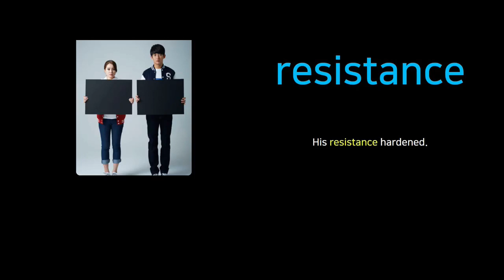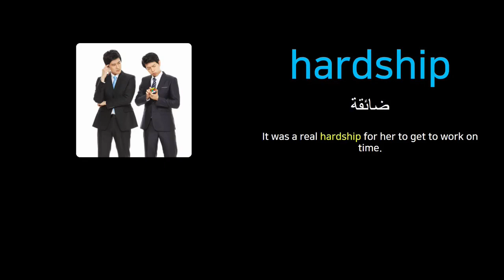تعلم اللغة الإنجليزية كل يوم في دقيقة _Learn English every day in a minute